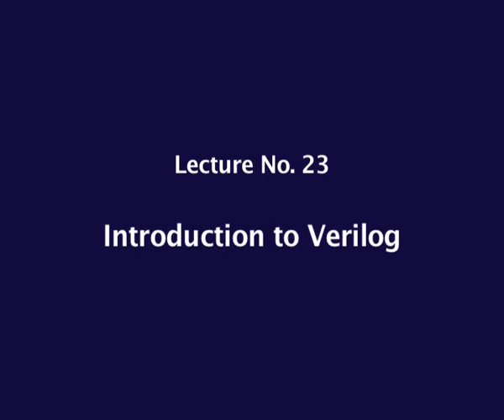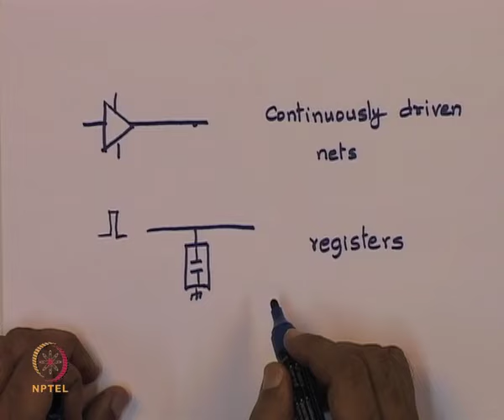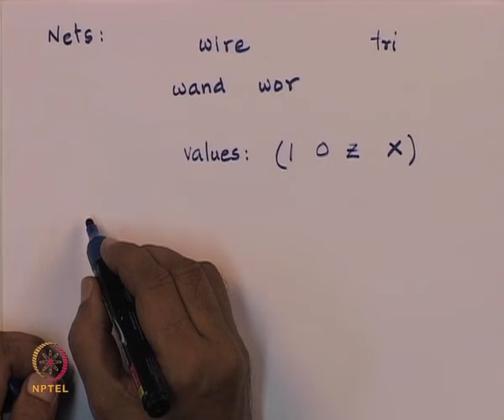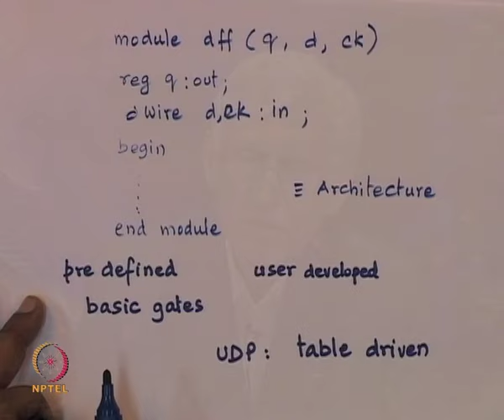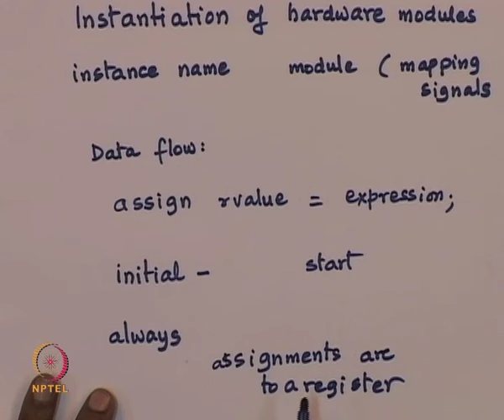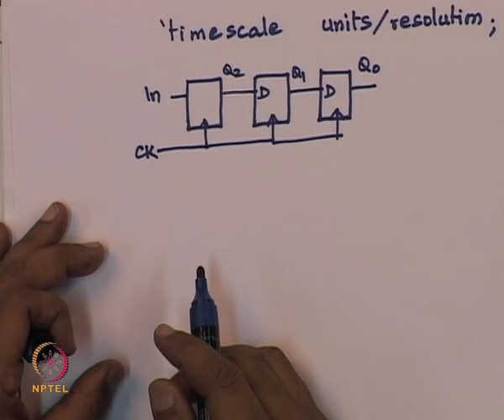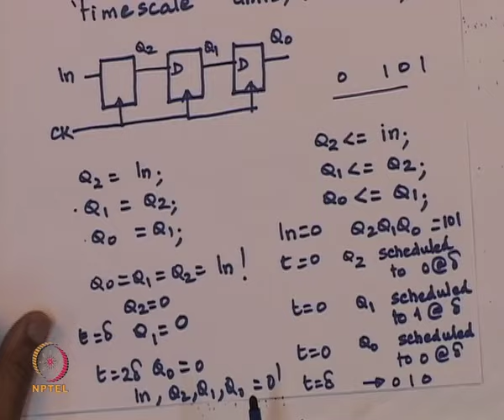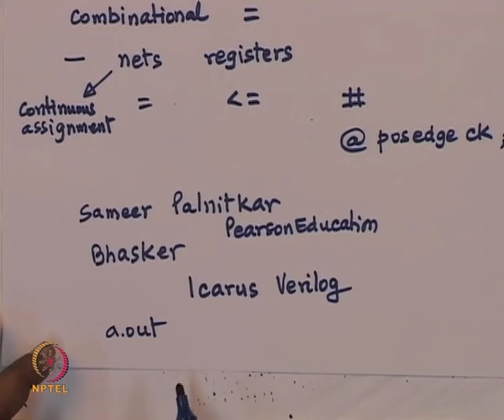Mod-01 Lec-23 Introduction to Verilog